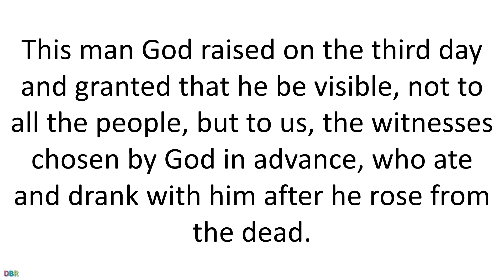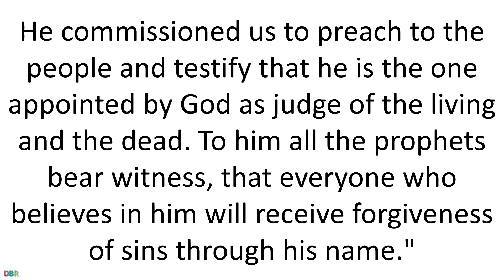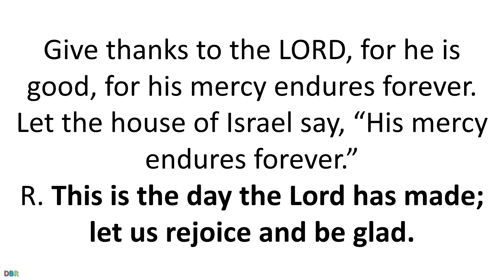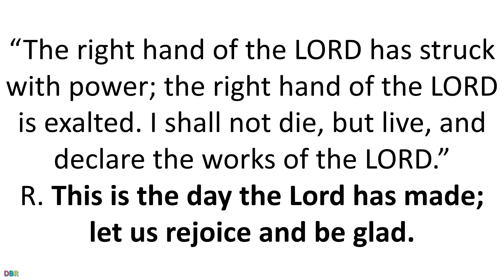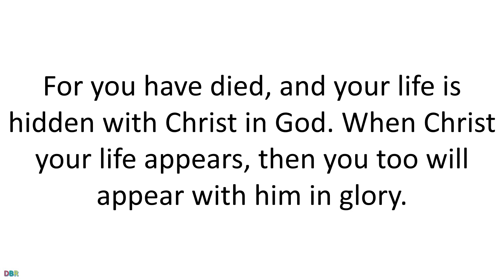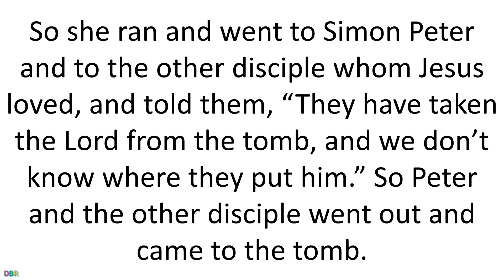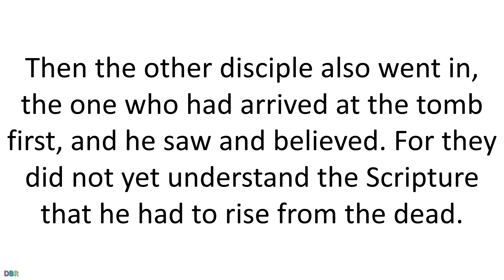12 April 2020 Catholic Mass Daily Bible Reading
12 April 2020 Catholic Mass Daily Bible Reading
April 12 2020
Easter Sunday
The Resurrection of the Lord
Lectionary: 42
The Mass of Easter Day
Reading 1ACTS 10:34A, 37-43
Peter proceeded to speak and said:
"You know what has happened all over Judea,
beginning in Galilee after the baptism
that John preached,
how God anointed Jesus of Nazareth
with the Holy Spirit and power.
He went about doing good
and healing all those oppressed by the devil,
for God was with him.
We are witnesses of all that he did
both in the country of the Jews and in Jerusalem.
They put him to death by hanging him on a tree.
This man God raised on the third day and granted that he be visible,
not to all the people, but to us,
the witnesses chosen by God in advance,
who ate and drank with him after he rose from the dead.
He commissioned us to preach to the people
and testify that he is the one appointed by God
as judge of the living and the dead.
To him all the prophets bear witness,
that everyone who believes in him
will receive forgiveness of sins through his name."
R. (24) This is the day the Lord has made; let us rejoice and be glad.
or:
R. Alleluia.
Let the house of Israel say,
R. This is the day the Lord has made; let us rejoice and be glad.
or:
R. Alleluia.
“The right hand of the LORD has struck with power;
the right hand of the LORD is exalted.
I shall not die, but live,
and declare the works of the LORD.”
or:
R. Alleluia.
it is wonderful in our eyes.
or:
R. Alleluia.
Reading 2COL 3:1-4
Brothers and sisters:
If then you were raised with Christ, seek what is above,
where Christ is seated at the right hand of God.
Think of what is above, not of what is on earth.
For you have died, and your life is hidden with Christ in God.
When Christ your life appears,
then you too will appear with him in glory.
OrI COR 5:6B-8
Brothers and sisters:
Do you not know that a little yeast leavens all the dough?
Clear out the old yeast,
so that you may become a fresh batch of dough,
inasmuch as you are unleavened.
For our paschal lamb, Christ, has been sacrificed.
Therefore, let us celebrate the feast,
not with the old yeast, the yeast of malice and wickedness,
but with the unleavened bread of sincerity and truth.

Sequence Victimae Paschali Laudes
Christians, to the Paschal Victim
    Offer your thankful praises!
A Lamb the sheep redeems;
    Christ, who only is sinless,
    Reconciles sinners to the Father.
Death and life have contended in that combat stupendous:
    The Prince of life, who died, reigns immortal.
Speak, Mary, declaring
    What you saw, wayfaring.
“The tomb of Christ, who is living,
    The glory of Jesus’ resurrection;
bright angels attesting,
    The shroud and napkin resting.
Yes, Christ my hope is arisen;
    to Galilee he goes before you.”
Christ indeed from death is risen, our new life obtaining.
 Have mercy, victor King, ever reigning!
    Amen. Alleluia.
AlleluiaCF. 1 COR 5:7B-8A
R. Alleluia, alleluia.
Christ, our paschal lamb, has been sacrificed;
let us then feast with joy in the Lord.
GospelJN 20:1-9
On the first day of the week,
Mary of Magdala came to the tomb early in the morning,
and saw the stone removed from the tomb.
So she ran and went to Simon Peter
and to the other disciple whom Jesus loved, and told them,
“They have taken the Lord from the tomb,
and we don’t know where they put him.”
So Peter and the other disciple went out and came to the tomb.
They both ran, but the other disciple ran faster than Peter
and arrived at the tomb first;
he bent down and saw the burial cloths there, but did not go in.
When Simon Peter arrived after him,
he went into the tomb and saw the burial cloths there,
and the cloth that had covered his head,
not with the burial cloths but rolled up in a separate place.
Then the other disciple also went in,
the one who had arrived at the tomb first,
and he saw and believed.
For they did not yet understand the Scripture
that he had to rise from the dead.